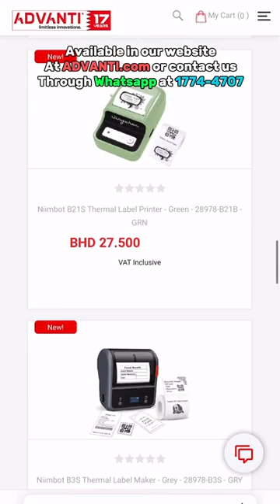Level up your preparedness! Grab your pocket-sized thermal printer now! 🖨💯